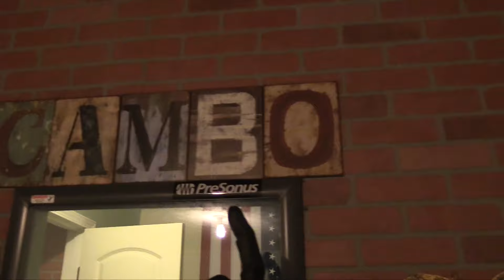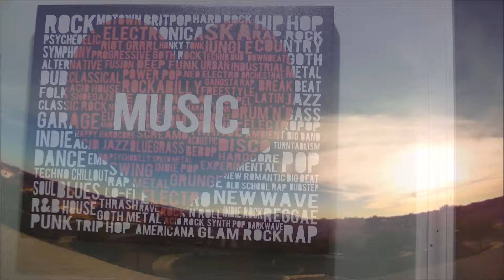THE HEAT- Chosen Child A Flak Beatz Production